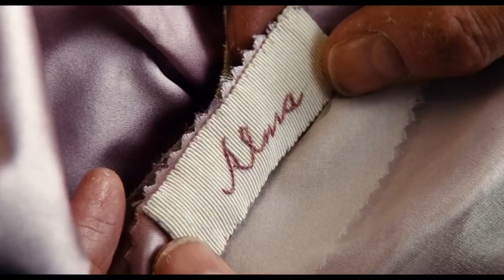Владимир Че - Цемент любви (Cover Simon Khorolskiy ) Трейлер «Призрачная нить» 2017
Живой звук, записано на смартфон 2024
На этом канале есть и будет еще много интересных видео, которые можно посмотреть.
«Призрачная нить» (англ. Phantom Thread) — американский исторический драматический фильм режиссёра и сценариста Пола Томаса Андерсона. В главных ролях Дэниел Дэй-Льюис, Лесли Мэнвилл и Вики Крипс. Мировая премьера фильма состоялась 11 декабря 2017 года, в России 15 февраля 2018 года. Этот фильм стал последней ролью Сэра Дэниела Дэй-Льюиса перед его уходом из профессии. Его перевоплощение было отмечено номинациями на премии «Оскар», BAFTA, «Золотой глобус» и «Выбор критиков» в категории «Лучший актёр». Вторая совместная работа Дэй-Льюиса и Андерсона (после драматического эпоса «Нефть») и четвёртая совместная работа Андерсона и Джонни Гринвуда.

Сюжет
В 1950-х годах в Лондоне известный английский модельер Рейнольдс Вудкок (Дэниэл Дэй-Льюис) создает платья для членов высшего общества. Вудкок — перфекционист, навязчиво стремящийся всё контролировать. Его сестра Сирил (Лесли Мэнвилл) является управляющей Дома Моды своего брата и оказывает значительное влияние на его жизнь. Суеверного Рейнольдса преследует смерть их матери, и он часто вставляет скрытые стежки в подкладки платьев, которые он изготовляет.

После разработки нового платья для уважаемой клиентки, графини Генриетты Хардинг (Джина Макки), Рейнольдс посещает ресторан, где интересуется иностранной официанткой Альмой Элсон (Вики Крипс). Он просит её поужинать с ним, и та соглашается. Их отношения развиваются и пара начинает жить вместе. Альма становится моделью, музой и любовницей Рейнольдса. Сначала Сирил не доверяет Альме, но затем начинает уважать её своеволие и решимость.

Сначала Альме нравится быть частью работы Рейнольдса, но он отчужден, слишком привередлив и ему трудно угодить. Они начинают ссориться. Когда Альма пытается показать свою любовь к Рейнольдсу, готовя романтический ужин на двоих, он внезапно выходит из себя, говоря, что не потерпит отклонений от рутины, которую он так усердно вырабатывал. Альма мстит, отравляя чай Рейнольдса дикими грибами, собранными возле его загородного дома. Когда Рейнольдс готовит свадебное платье для бельгийской принцессы, он падает, повреждая платье и заставляя своих сотрудников работать всю ночь, чтобы восстановить его. Он тяжело заболевает и видит свою мать в галлюцинациях. Альма ухаживает за ним. Рейнольдс делает ей предложение, она соглашается.

После короткого медового месяца Рейнольдс и Альма вскоре снова начинают ссориться. Сирил рассказывает, что графиня теперь является клиентом в конкурирующем Доме Моды, и намекает, что его классический дизайн стал выглядеть устаревшими. Поскольку Рейнольдс чувствует, что его работа страдает, он приходит к выводу, что, возможно, пришло время расстаться с Альмой, которая подслушивает разговор. Вернувшись в загородный дом, Альма готовит Рейнольдсу отравленный омлет. Пока он ест первый кусок, она сообщает, что хочет, чтобы Рейнольдс был слабым и уязвимым и чтобы только она заботилась о нём. Рейнольдс глотает омлет и говорит Альме поцеловать его, пока он не заболел. Рейнольдс намекает, что понял — и согласился — на её хитрость. Пока Рейнольдс болеет, Альма представляет их будущее с детьми, богатую светскую жизнь и себя в качестве партнера по бизнесу. Она допускает, что впереди могут быть проблемы, но их любовь и новая договоренность помогут преодолеть их.

В ролях
Дэниэл Дэй-Льюис — Рейнольдс Джеремайя Вудкок
Лесли Мэнвилл — Сирил Вудкок
Вики Крипс — Альма
Джина Макки — графиня Генриетта Хардинг
Гарриет Сэнсом Харрис — Барбара Роуз
Филипп Фрэнкс — Питер Мартин
Ричард Грэм — Джордж Райли

Владимир Че
Соликамск